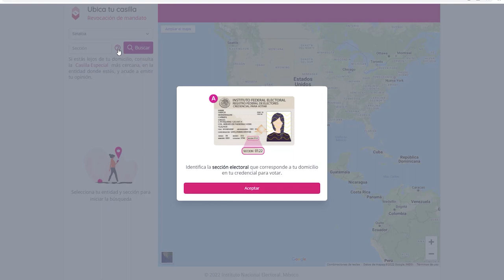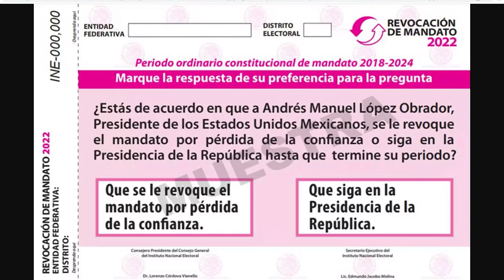Ubica tu casilla para votar en la Revocación de Mandato 2022 - JuanDeAvilaMx - 28 Marzo 2022